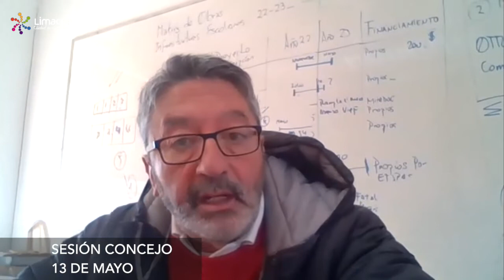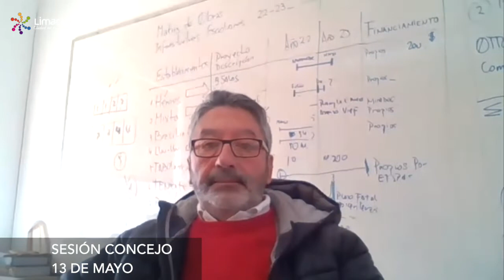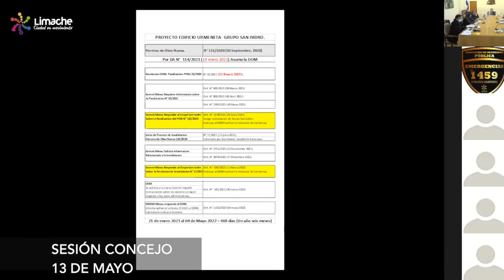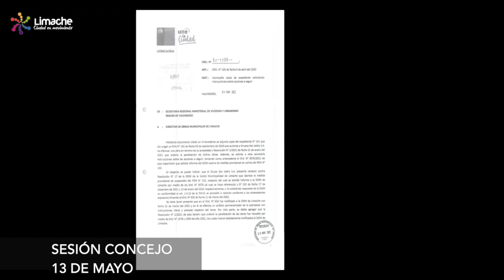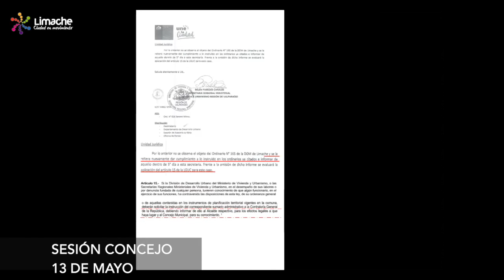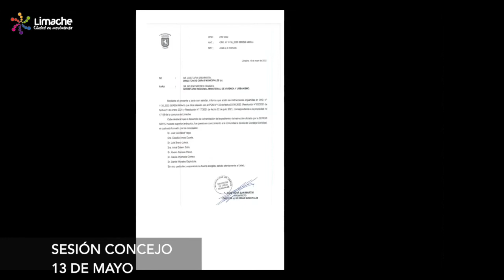Concejo Municipal 13 de mayo del 2022